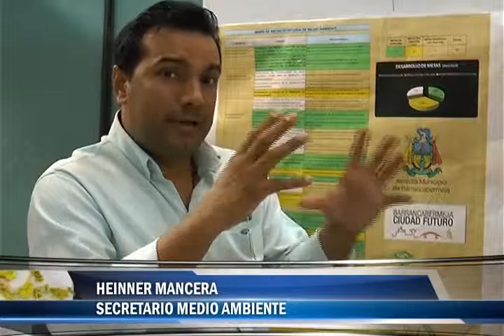Sec. de Medio Ambiente realizará taller sobre disposición final de residuos solidos